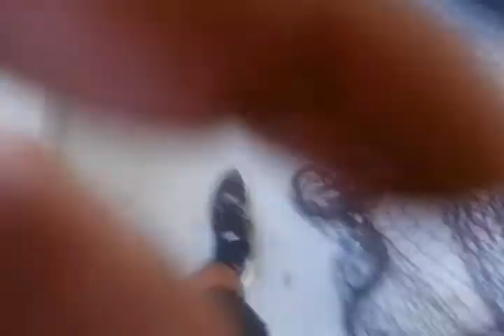John V Slugging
Jihn Velesco